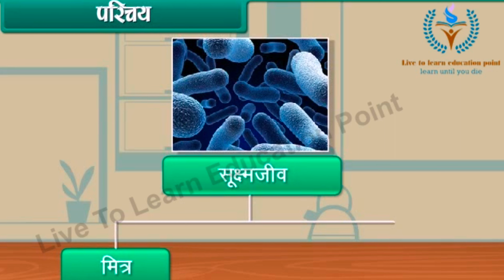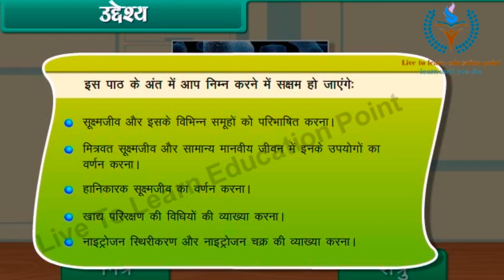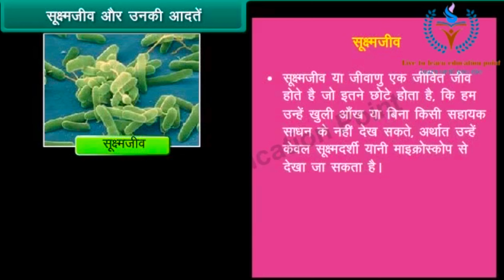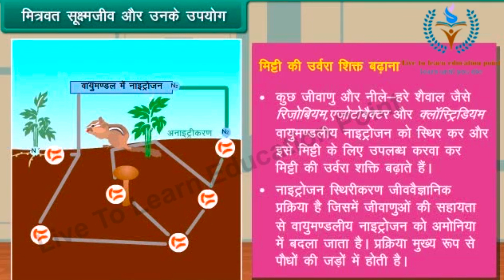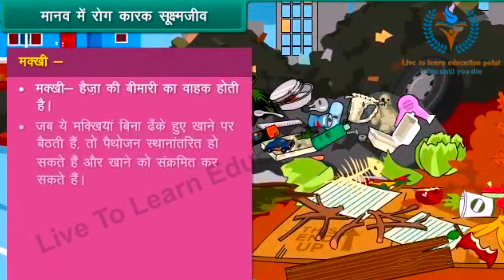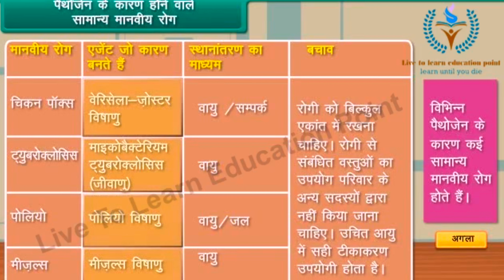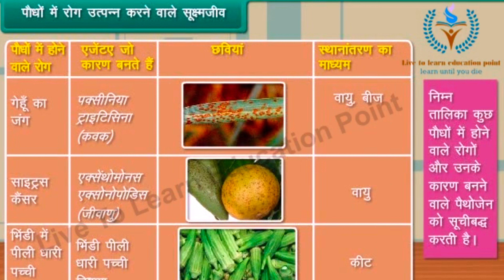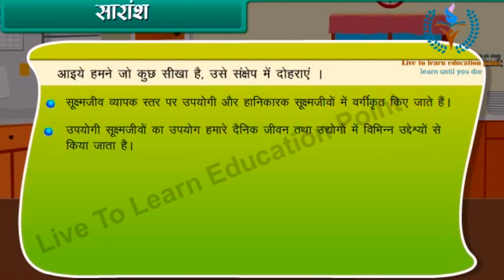"Microorganisms: Friends or Foes? | CBSE Class 8 Science | FREE Tutorial Animation in Hindi"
In this CBSE Class 8 Science tutorial, we will learn all about microorganisms, their types, and how they can be both friends and foes. Microorganisms are tiny living organisms that can only be seen under a microscope. They are found almost everywhere - soil, water, air, plants, animals, and even inside our bodies. We will explore the different types of microorganisms - bacteria, fungi, viruses, protozoa, and algae. While some of them are harmless and even beneficial, others can cause illnesses and diseases. We will also learn about their role in food production, decomposition, and recycling. Through engaging animations and illustrations, we will understand the importance of maintaining a balance between good and bad microorganisms. This tutorial is in Hindi, making it easy for CBSE Class 8 students to understand and follow. So, join us in this fascinating journey as we discover Microorganisms - Friends or Foes? and explore the mysterious world of microbes.